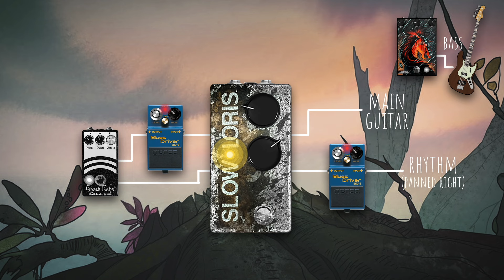Non-Human Audio | Slow Loris Demo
Here we observe the slow loris in its natural habitat...
0:00 Intro jam
1:26 Bouncy slapback
2:22 Slapback riff (Whiteout by Warpaint)
3:07 My favorite pre-dirt stack
4:20 Lingering chords
5:24 Maximum warble

Gear: Fender thinline jaguar, Fender '65 princeton reverb reissue, Greco j bass (with righteous sound pickups); Rainger FX snare trap
Pedals: Non-Human Audio slow loris and unclean; Lauren Audio mustang; Boss BD-2, DC-2w, and RE-202; EQD ghost echo; Caroline shigeharu
Recording: Sennheiser e609, UA volt 276, drums in Garageband

Background art from the show Primal!